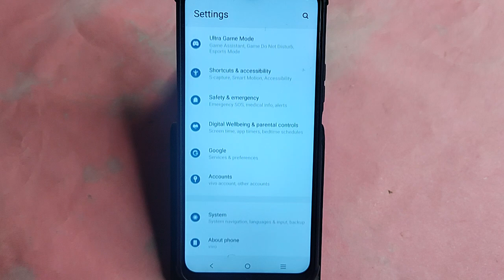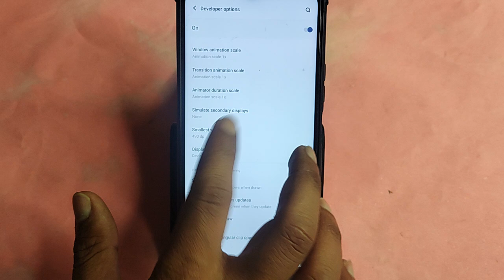Vivo V29 5G me dpi kaise badhaye, how to use DPI in Vivo V29 5G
Best powerful CPU under 10k

60-Inch Tripod with Bag

7 Socket 6A Extension Board

multiplug Extension